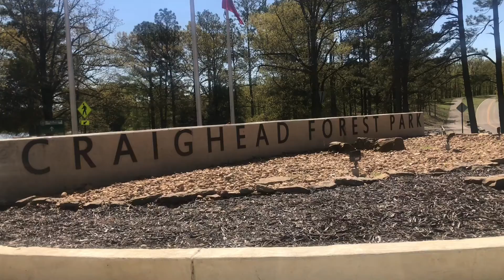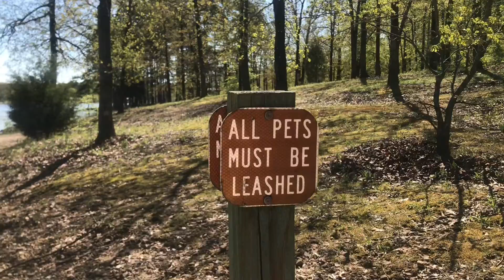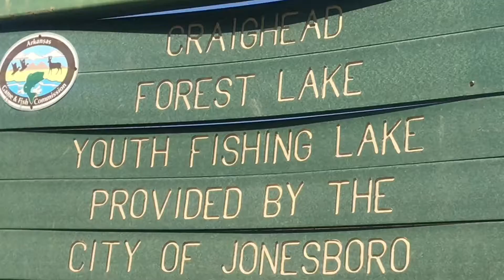A walk through Craighead Forest Park( Jonesboro Arkansas)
New to Jonesboro or looking for a relaxing getaway here is a spring day at Craighead Forest Park.